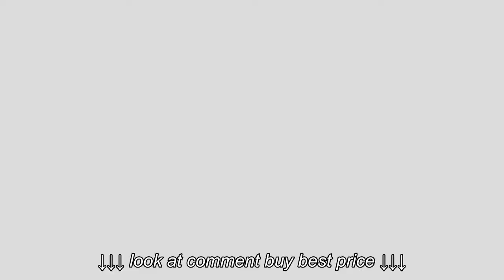Why One Jewish Man Refuses to Date Jewish Women | The Oprah Winfrey Show | Oprah Winfrey Network